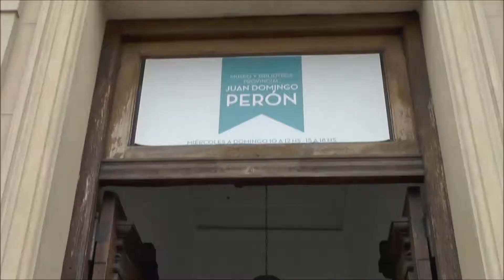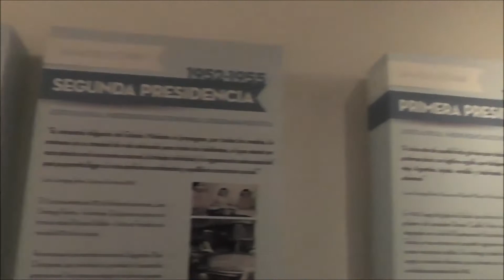Destino Para Viajar ( En Lobos . Pcia. De Bs As )